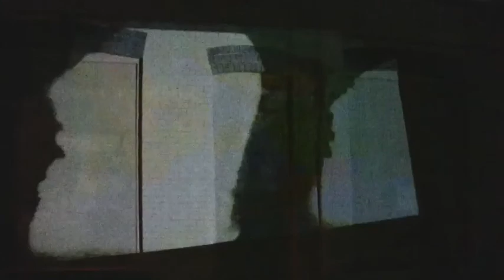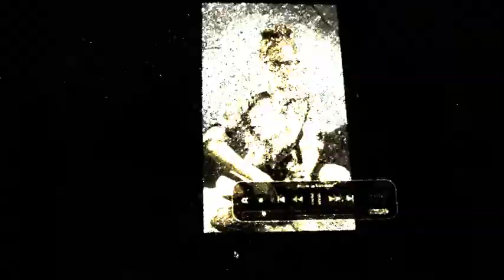An Invitation Exhibition Video